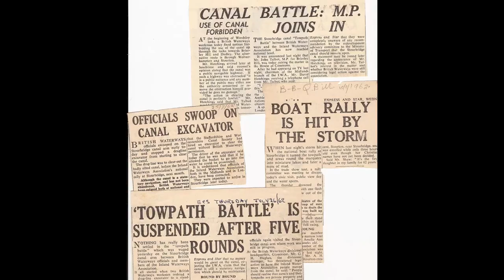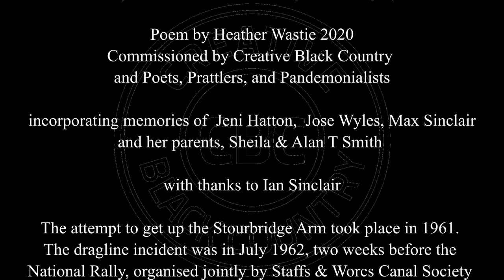The Battle of Stourbridge by Heather Wastie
Written using memories of Jeni Hatton, Jose Wyles and Heather's mother, Sheila Smith, during Alarum Productions’ ‘I Dig Canals’ research project. (For more see Alarum Theatre YouTube channel Additional material sourced from this article on the Stourbridge website written in 2004 by Heather's father, Alan T Smith MBE.

Also inspired by a series of photographs from 1961 on the Inland Waterways Association website. For further acknowledgments, see final credits.

Commissioned by Creative Black Country and Poets, Prattlers & Pandemonialists.

Note: BTC = British Transport Commission